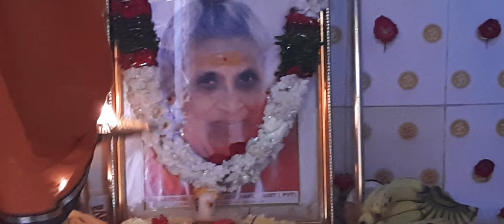udumalgida Aasharam Sri veeradharmaja Matha Asharam(2)